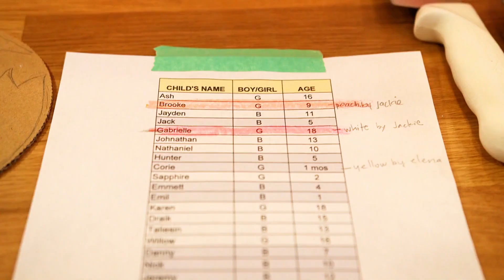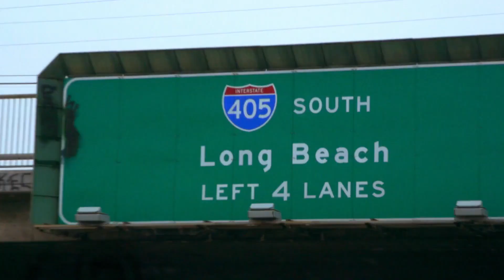Transporte do bolo ao aquário se torna um desafio | Fica Vai Ter Duff | Food Network Brasil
Transportar um bolo nunca é uma tarefa simples, mas este bolo vai precisar ser desmontado antes de ser levado ao aquário.